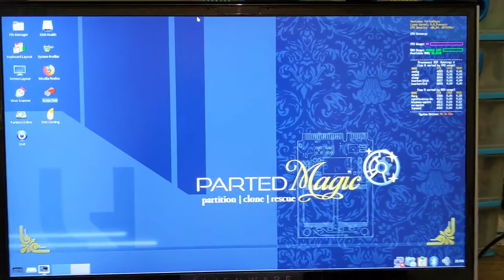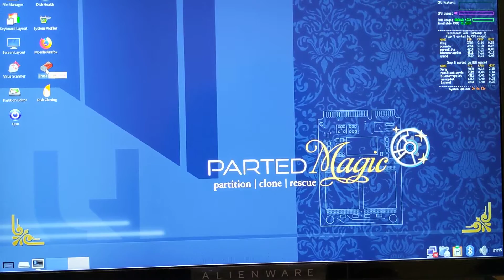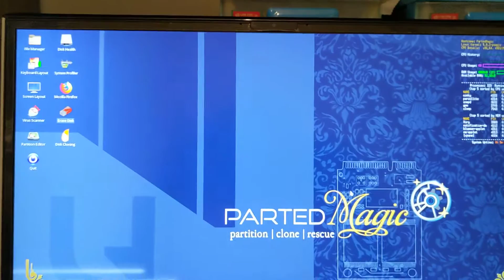How to restore SSD Performance by doing a Secure Erase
When you used your solid state drive (SSD) for the first time, the speed was fast as what you had been told. However, after a running it a long time, you certainly will notice that the performance is lower. Some people find their SSD’s write speed is as low as 1/4 of the original speed after 18 months of usage. Secure Erasing it may restore its lost performance back to where it was when you first bought it.